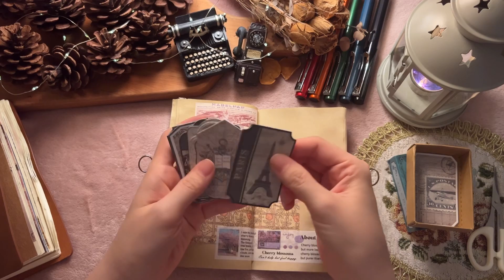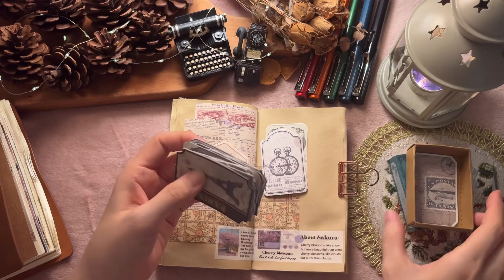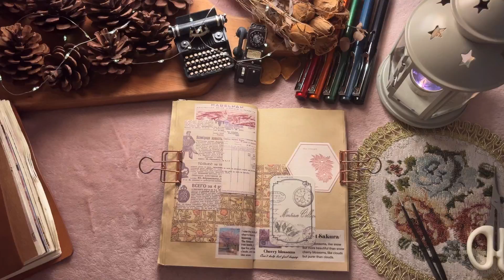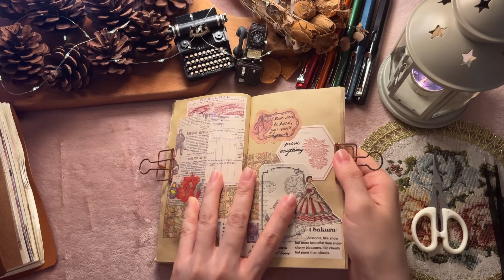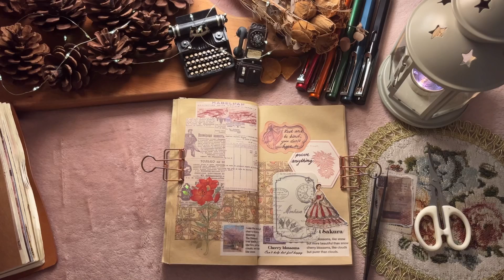[ASMR] Rest and be kind | Vintage Journal